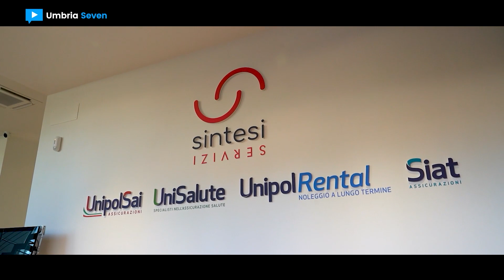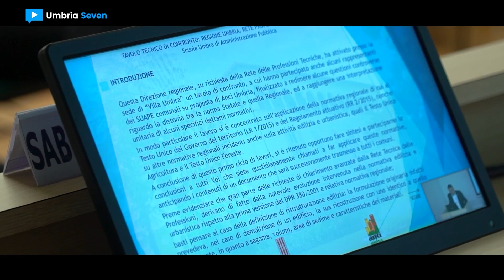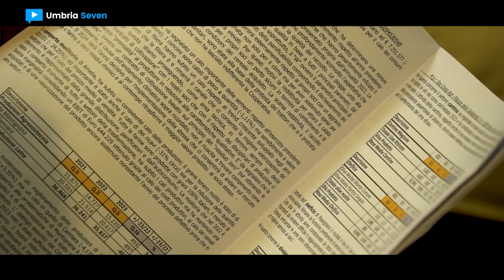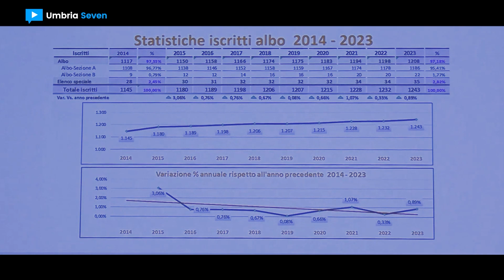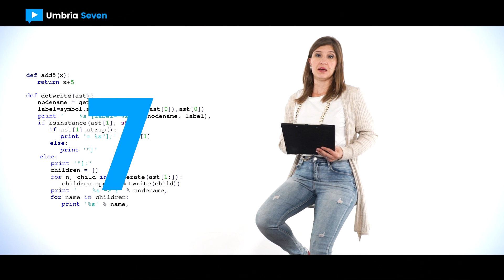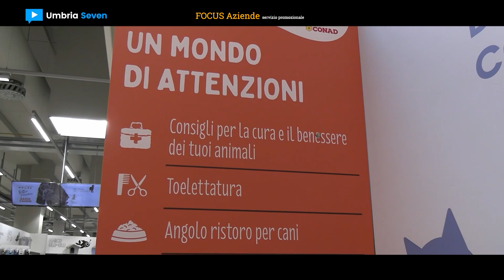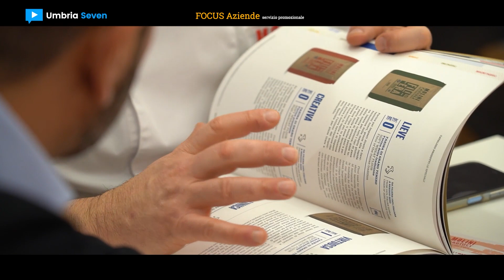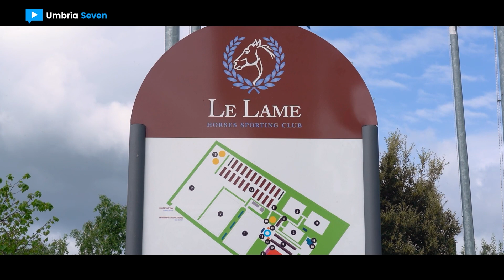[UMBRIAseven] #471 - 20 maggio 2024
1. Caccia Village 2024 // Il salone nazionale della caccia e del tiro a volo

2. Ordine commercialisti di Perugia // La professione verso nuove prospettive

3. Tavolo regionale su urbanistica ed edilizia: ecco le prime interpretazioni univoche

4. Il 2023 della Molini Popolari Riuniti // Si rafforzano mangimistica e panificazione

5. Welfare Aziendale // Le soluzioni proposte dalla Sintesi Servizi di Perugia

6. Sport, sole e sorrisi alla Grifonissima 2024 con il Gruppo Grifo Agroalimentare

7. Quasar Village // Un nuovo grande Pet Store Conad per tutti gli animali da compagnia

8. Molini Fagioli a Cibus 2024 - Il Salone internazionale dell’alimentazione di Parma

9. Salto ostacoli internazionale // Al Shira’aa Le Lame Sagrantino Show Jumping 2024